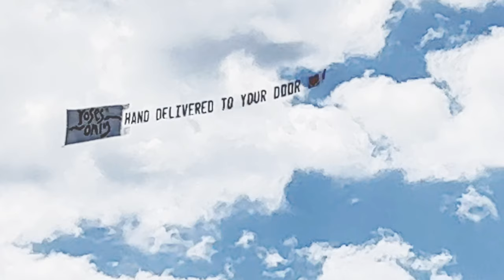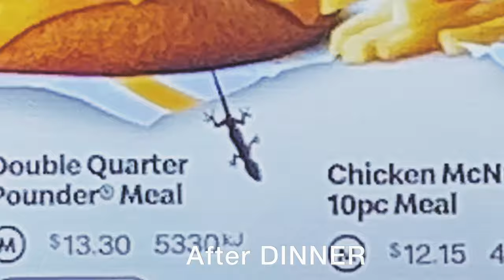FILIPINA IN AUSTRALIA: MY JOURNEY TO HEALING#anxietyrelief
This vlog is our normal outdoor living here in Australia and my journey to healing from my trauma. I was diagnosed with anxiety and I'm sharing how I regulate and deal with it through nature, yoga or meditatiobn. My channel is about our normal lifestyle as a Filipino-Australian family living here in Australia, and some aspect of my personal life and opinion in LIFE in general. My channel is full of sceneries, Australian wild animals and our journey as a family. I also share some of my hobbies, what i do to relieve stress, and most importantly, I  encourage my followers to live and enjoy outdoors which is so good for our overall health. Some vlogs are also our adventures here in Australia, how we do earthing, grounding and share tourist attractions specifically here in Queensland Australia which are family friendly. Only good vibes here folks!!Enjoy!!